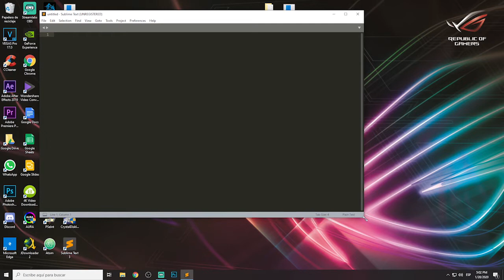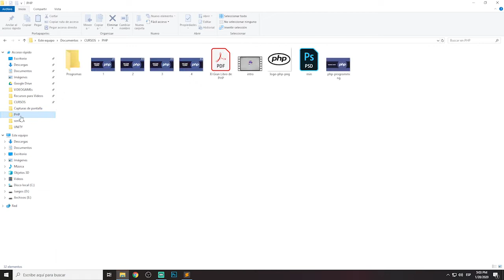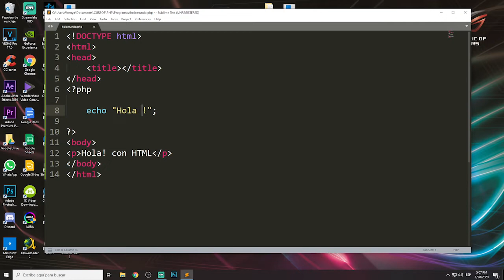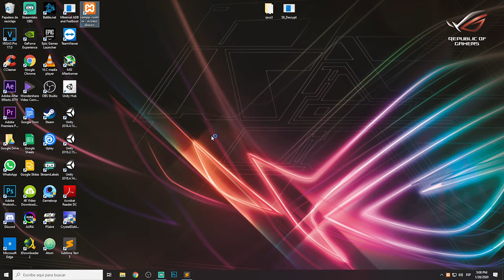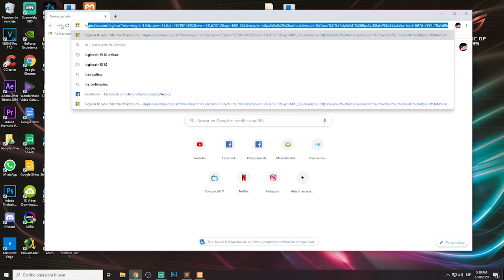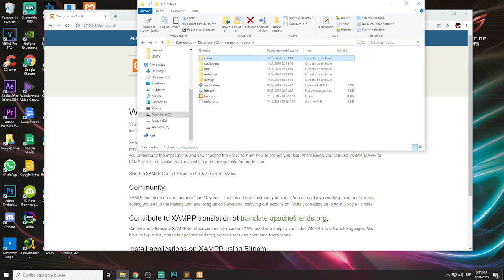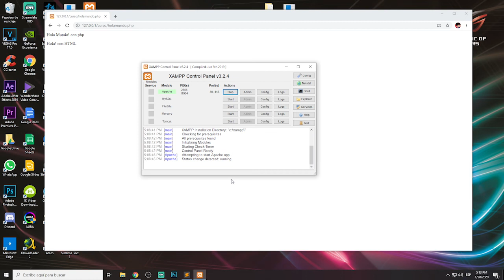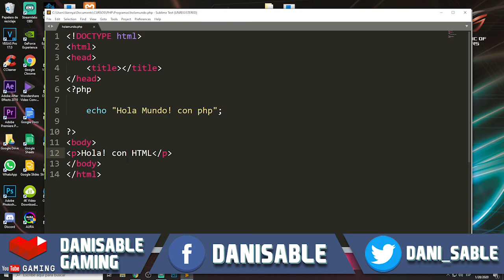Curso PHP desde Cero! | Primer Programa con PHP | Parte #4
Bienvenidos al nuevo CURSO DE PHP!!

Vamos a aprender a crear paginas web dinamicas!